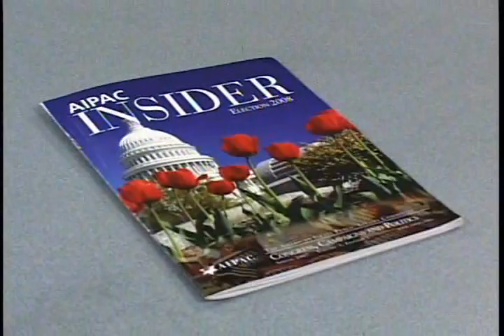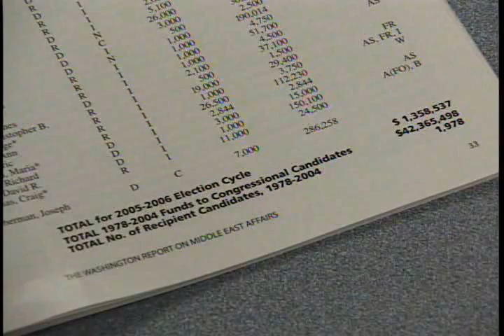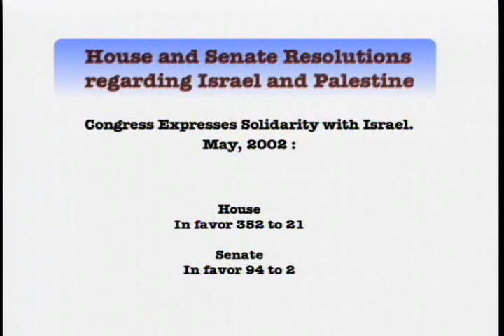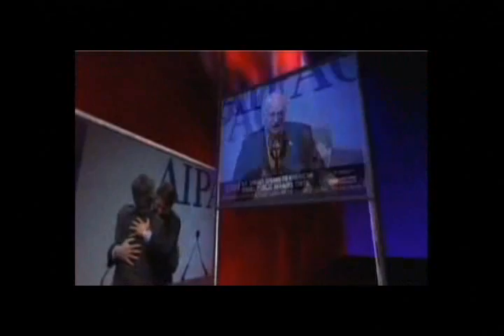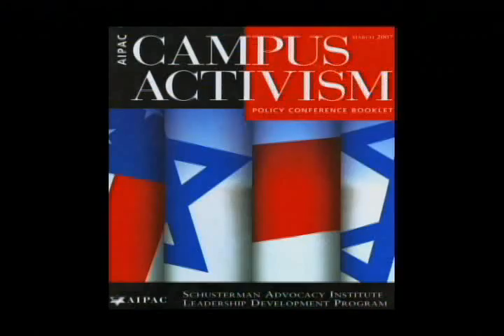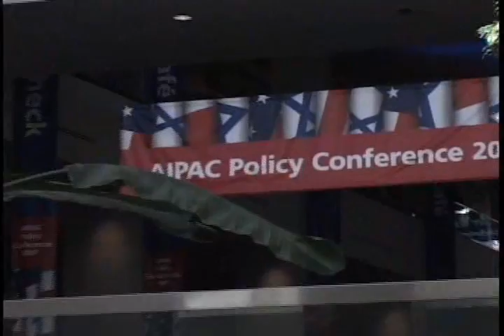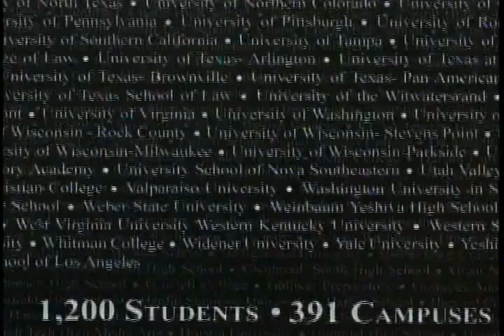The I Word: Part Two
Interviews with John Mearsheimer and Stephen Walt, authors of the Israeli Lobby and U.S. Foreign Policy and others  on the American Israel Public Affairs Committee (AIPAC) and its influence on Congress, the media, and discourse surrounding the conflict.